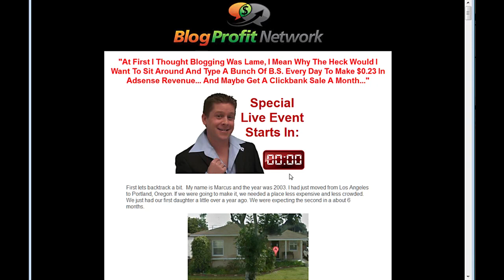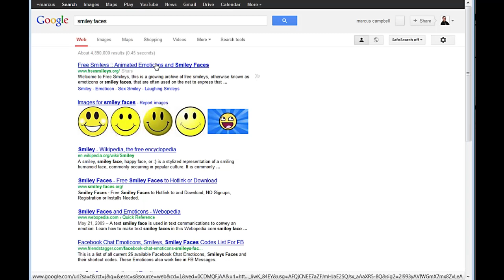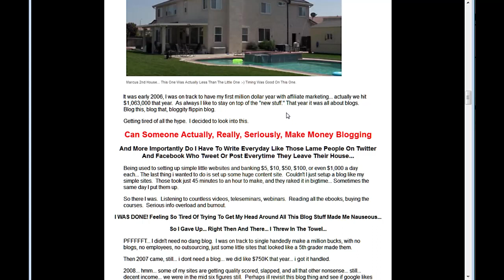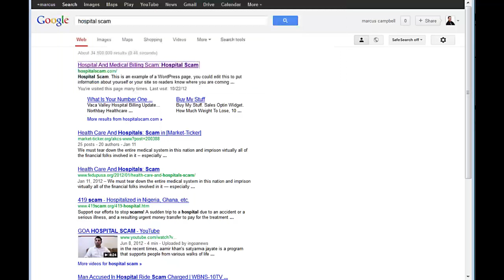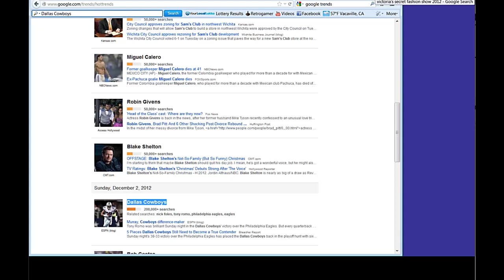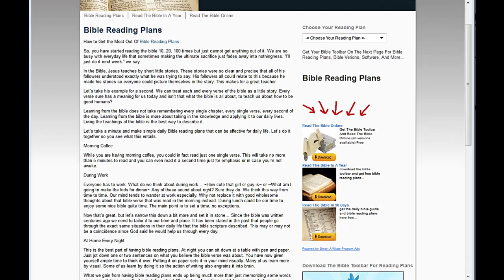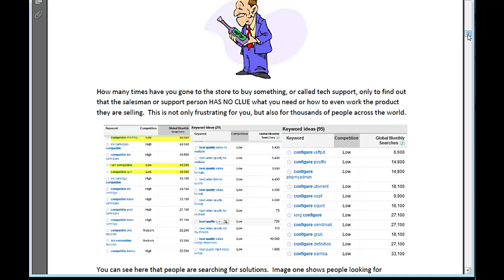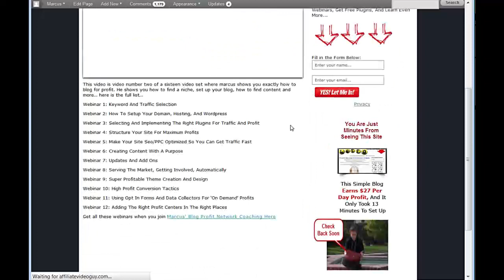Killer Profits in Weird Little Niches